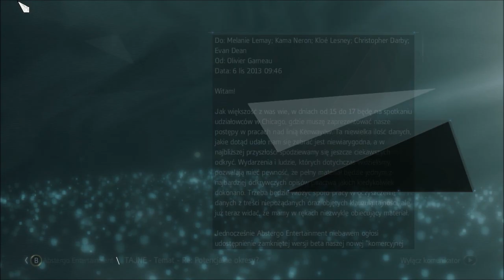Assassin's Creed IV: Black Flag #37 - Hakerskie piracenie, gubernatorskie zgrzędzenie!